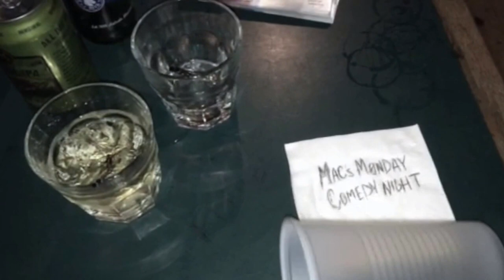Mark Roebuck: Shitty Magician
A live performance by Mark Roebuck, shitty magician. Filmed at Mac's Bar in Lansing, Michigan.